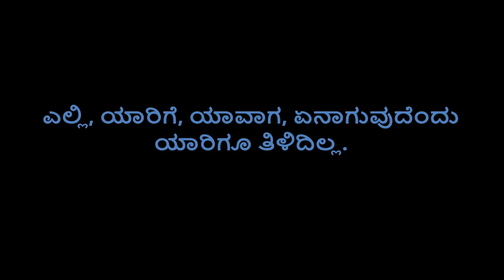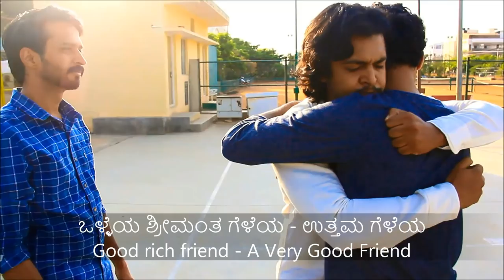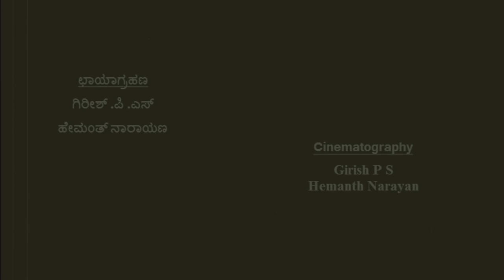Short film "HUಶಾr" - Be careful.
FRIEND - FRiend in need Is a friEnd iNDeed.
This will tell you the value of true friendship.